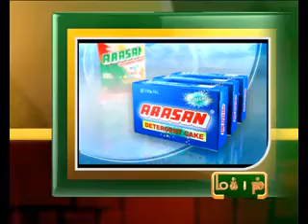25TH 12PM DEC 2012 MANI NEWS